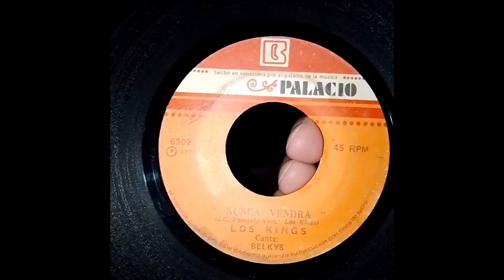LOS KINGS-NUNCA VENDRA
NUNCA VENDRA(J. FOGERTY-Vers. LOS KINGS)-LOS KINGS-VENEZUELA-1972.